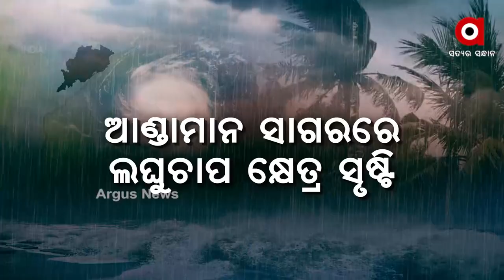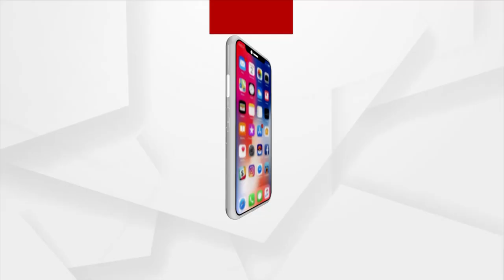ଓଡ଼ିଶାକୁ ବାତ୍ୟା ଭୟ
ଆଣ୍ଡାମାନ ସାଗରରେ ଆଜି ପୂର୍ବାହ୍ନରେ ସୃଷ୍ଟି ହୋଇଥିବା ଲଢୁଚାପ ଘନୀଭୂତ ହୋଇ  ବାତ୍ୟାରେ ପରିଣତ ହେବାର ସମ୍ଭାବନା ରହିଛି । ଲଘୁଚାପ ଆସନ୍ତା ୨ ତାରିଖ ସୁଦ୍ଧା  ଅବପାତରେ ପରିଣତ ହେବ । ପରବର୍ତ୍ତୀ ୨୪ ଘଣ୍ଟାରେ ଏହା ଆହୁରି ଘନୀଭୂତ ହୋଇ ଏକ ବାତ୍ୟା ରୂପ ନେବ ।